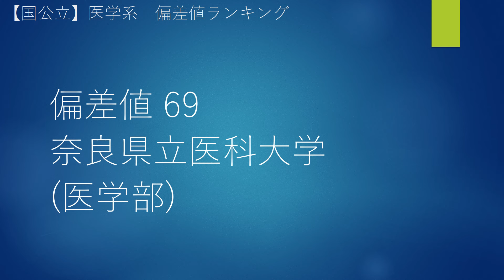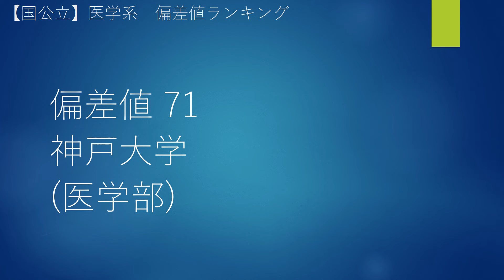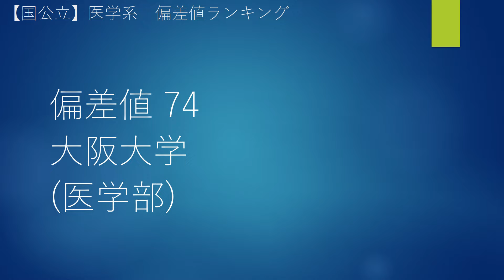【国公立】医学系 偏差値ランキング